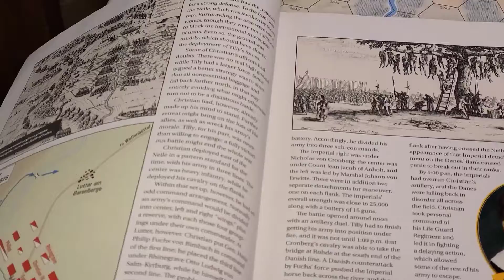Lutter - A 30 Years War Battle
Preliminary impressions & set up